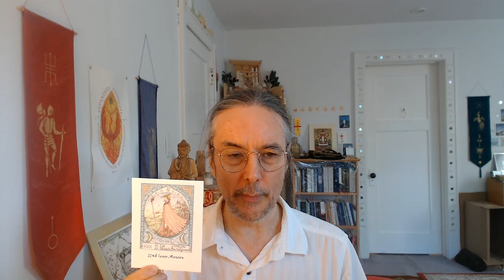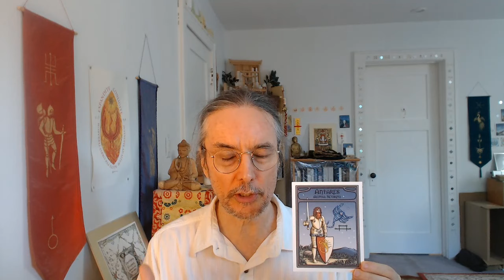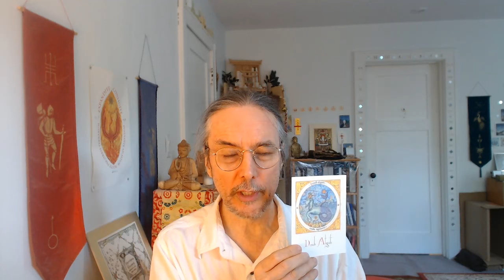Astrological Talismans for Protection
Christopher Warnock of Renaissance Astrology
discusses the wide variety of his available astrological talismans for protection

Another enemy protection talisman is the 22nd Mansion of the Moon
this is specifically for dealing with slander and enemies talking behind your back or talking trash.  Great for peace and quiet.

For spiritual protection lots of choices:

Antares, fixed star Heart of Scorpio, very powerful bright fixed star
spiritual protection, particularly powerful against evil spirits and demons

also spiritual protection, particularly "[strong] against demons, nightmares and fears."

Procyon, another fixed star,  (fixed stars are great for protection)
spiritual protection particularly good for witchcraft and protection from magic

For physical protection, check out Alkaid for protection against assault, robbers, assassins and spiritual protection, particularly from enchantments

particularly from thieves

also wealth and success in lawsuits

For invisibility, useful for protection from government as well as enemies
Cazimi Moon

Are these talismans compatible with your natal chart?  If you want me to check please email BEFORE ordering, thanks very much!!